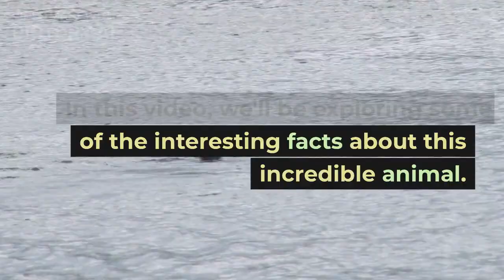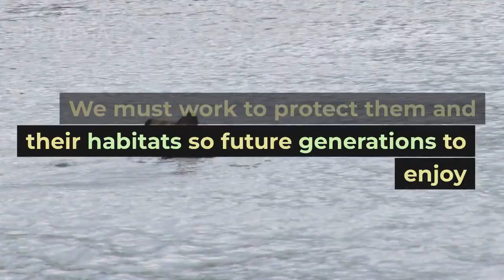Amazing Facts About The Sea Otter You Didn't Know! | Zoological Facts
Welcome to Zoological Facts, the channel that explores the fascinating world of animals! Join us as we delve into the incredible diversity of creatures that inhabit our planet and discover amazing facts about their behavior, anatomy, and habitats. From majestic predators to tiny insects, we cover it all! Let's explore together!